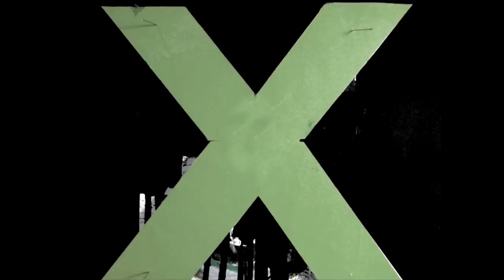Microbes, diet myths and your gut - Tim Spector @ 5x15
Tim Spector is a Professor of Genetic Epidemiology, Director of the TwinsUK Registry and Head of the Department of Twin Research at Kings College London. His twin Registry of 13,000 twins, is the richest collection of genotypic and phenotypic information worldwide. His current work focuses on personalised medicine and the microbiome and directs the crowdfunded British Gut microbiome project. He has published over 900 research articles and is ranked as being in the top 1% of the world’s most cited scientists by Thomson-Reuters. He has been elected Fellow of the UK Academy of Medical Sciences and is a prolific writer having published three popular science books. His latest book The Diet Myth was published in over ten languages. He is a regular blogger, and features regularly in the media

5x15 brings together five outstanding individuals to tell of their lives, passions and inspirations. There are only two rules - no scripts and only 15 minutes each.